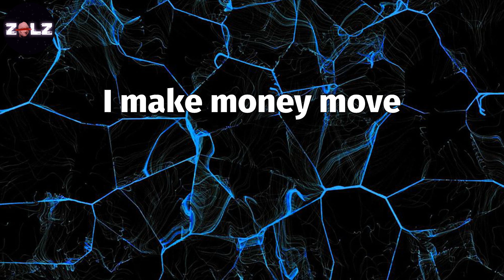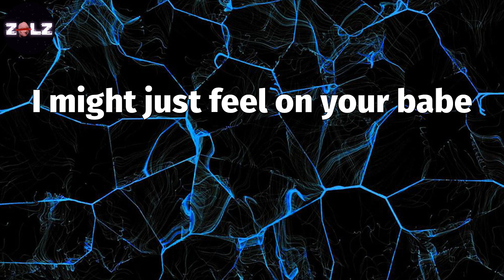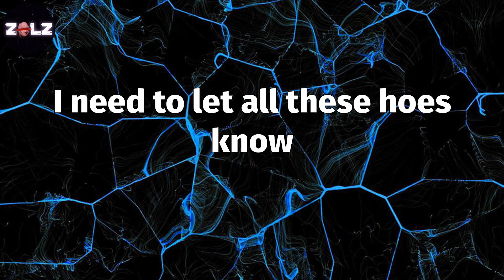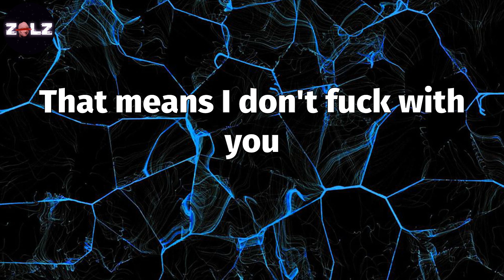𝑩𝒐𝒅𝒂𝒌 𝒀𝒆𝒍𝒍𝒐𝒘 (𝑳𝒚𝒓𝒊𝒄𝒔) - 𝑪𝒂𝒓𝒅𝒊 𝑩